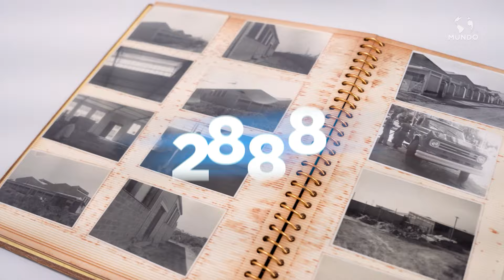BRB BORRACHA RECICLADA BRASILEIRA - SÃO MIGUEL ARCANJO/SP - MUNDO EMPRESARIAL